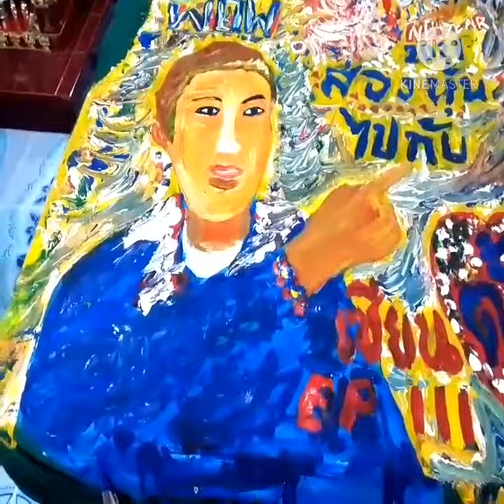ส่องหุ้นกับเซียนตั้ม ภาค 2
Using  acrylic  colors  and go with
music 'We wish you a merry Christmas
and  a happy new year  ' by electronic
 casiotone  using  mode violin  and mode bass/piano
 That is nice to receive together
Congratulations  on 1 January  2021
with me and together  go on hopping
together with better livings
wow oooh
Loving  all of us  and induce  our
earth to good  conditions
     Thanks you very much for your kind
Boonchot Boonsararugsapong
on Facebook and Google
Boonchot  8 on youtube
Boonchot Boonsararugsapong
CHULALONGKORN University
Faculty of Medical Technologist  Bsc
THAMMASAT University
Faculty of Economic  Bsc
( Major in financial government)
MONTFORT college
( Chiengmai, Thailand)
From Bangkok,Thailand
T